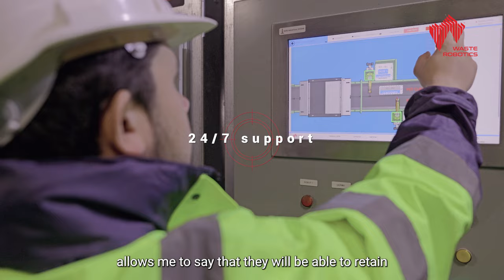Waste Robotics - Film d'entreprise 2024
Waste Robotics est une entreprise canadienne qui développe et fabrique des robots de tri à la performance inégalée, grâce à une technologie avancée, mêlant savoir-faire et intelligence artificielle. L'usine Altriom, située à Polignac en Haute-Loire (43) utilise cette technologie depuis quelques années et témoigne de son expérience à travers ce film.